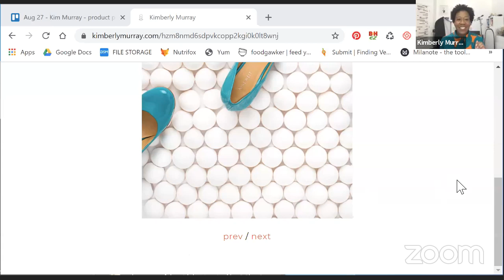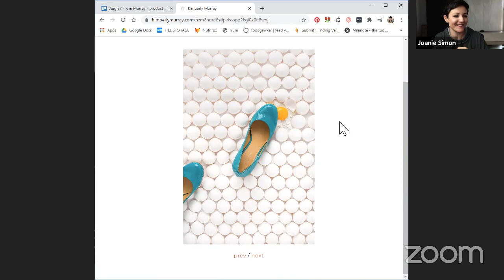🔴 LIVE - Staying True to You with Kimberly Murray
Want to get started with Artificial Lighting? Check out our FREE mini course, to help you Pick Your Perfect Light

Rather be reading? My latest book, Picture Perfect Food is